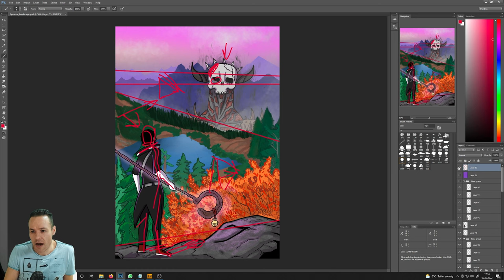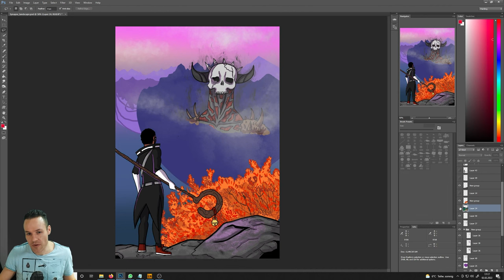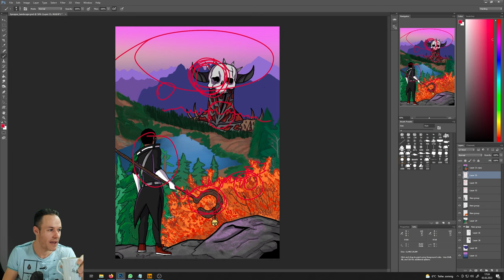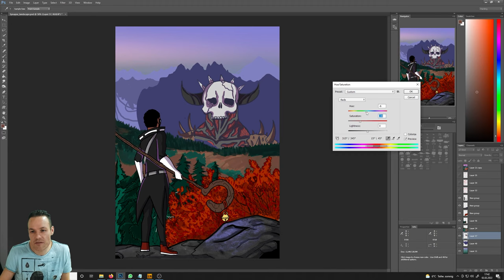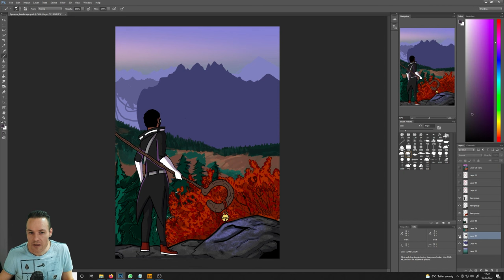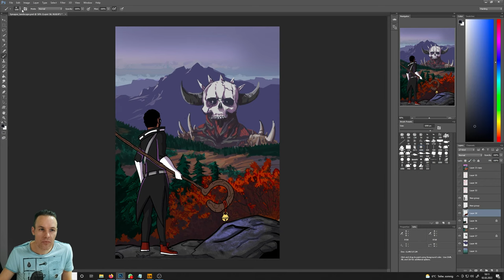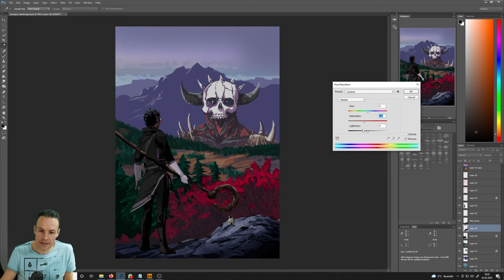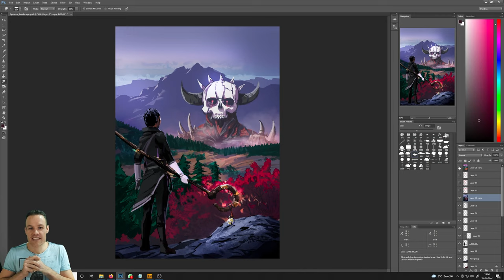Fixing Artworks - episode 3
a series in which I help fellow artists to make their art better and improve.

to become part of the series follow and DM on instagram,
take care.

0:00:00 introduction
0:03:10 analysis
0:09:46 layer handling
0:20:10 planning
0:24:36  painting process
2:02:38 result & comparison